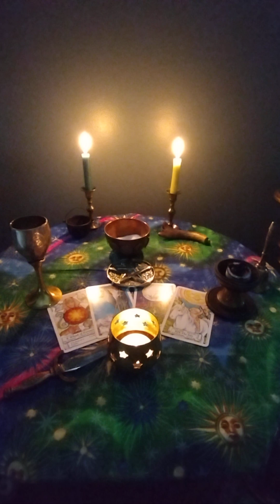Mother Earth Grounding Meditation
A short guided meditation for daily grounding